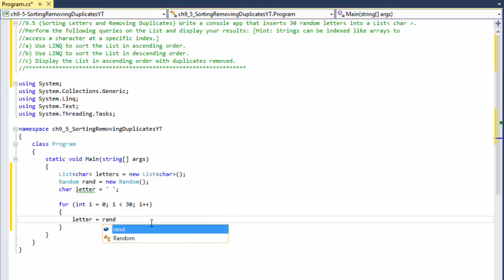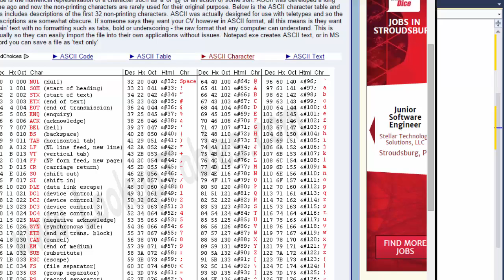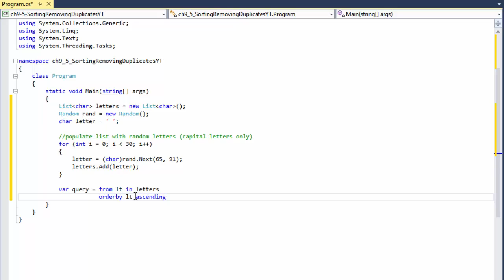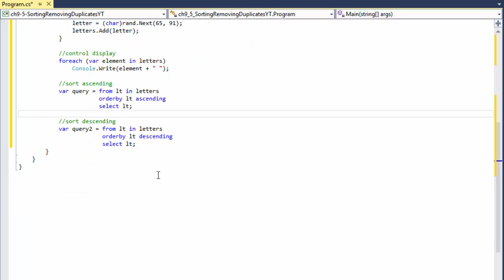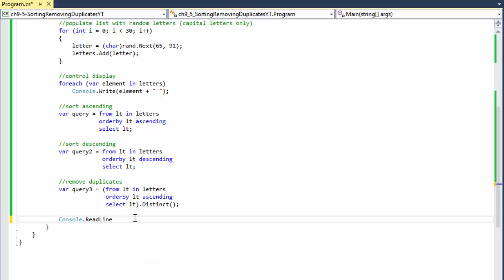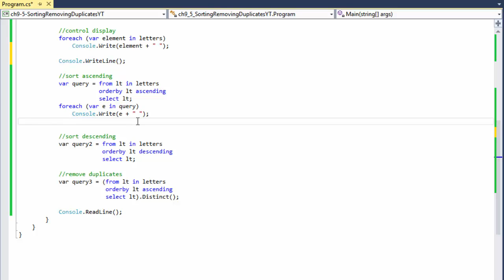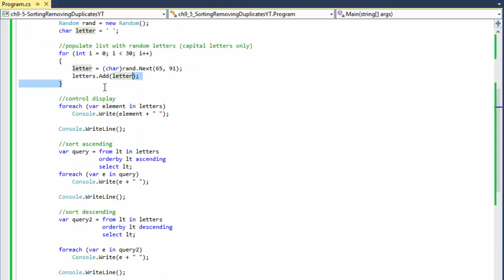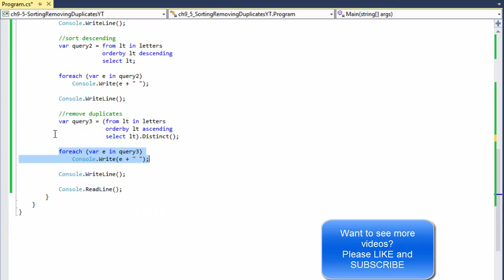C# 9.5: Sorting Letters and Removing Duplicates With LINQ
Visual C# How to Program
C# Programming Challenge 9.5: Sorting Letters and Removing Duplicates With LINQ

Write a console app that inserts 30 random letters into a List of char.
Perform the following queries on the List and display your results: [Hint: Strings can be indexed like arrays to access a character at a specific index.]
a) Use LINQ to sort the List in ascending order.
b) Use LINQ to sort the List in descending order.
c) Display the List in ascending order with duplicates removed.

Learning to code? Follow my C# tutorials for beginners. I do a lot of C# programming challenges and C# projects as part of my homework - every day!
If you are learning to program, nothing beats solving real programming exercises and coding challenges.